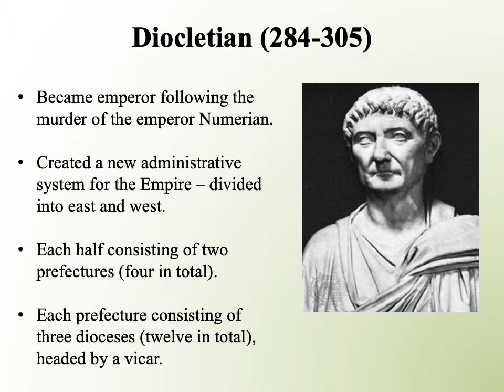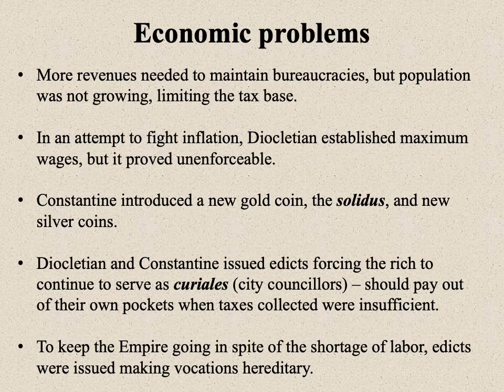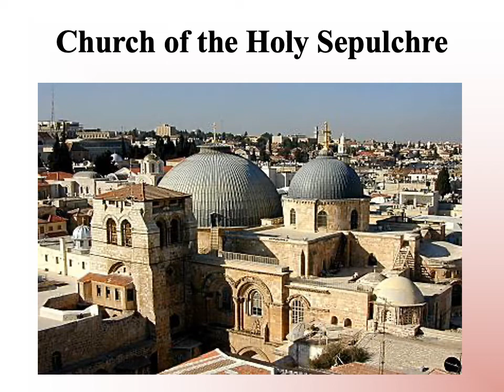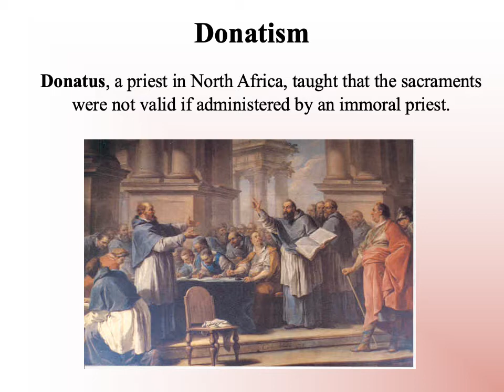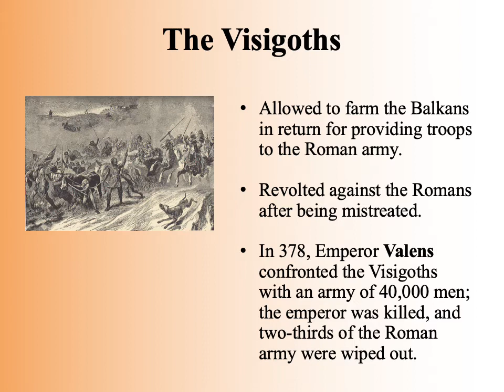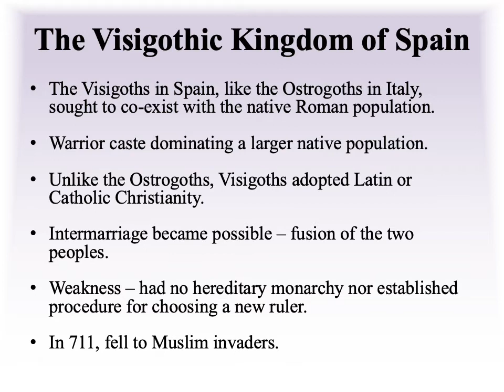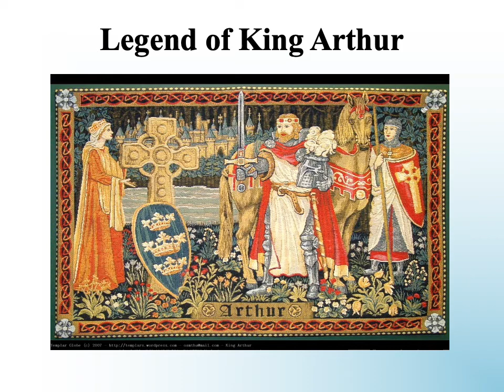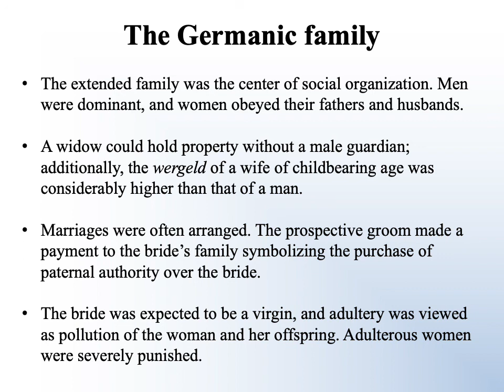Late Antiquity-Part I